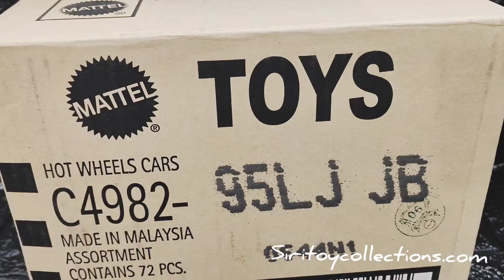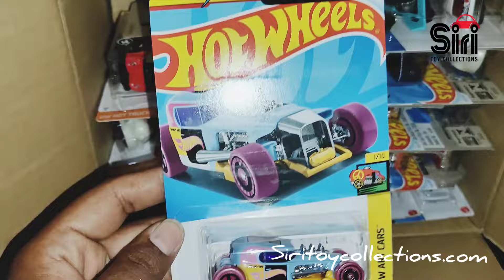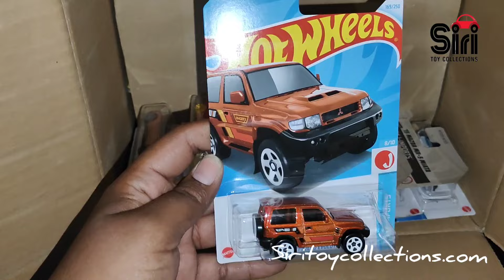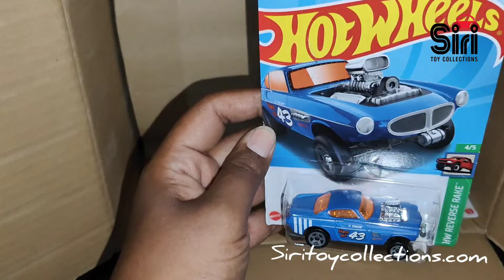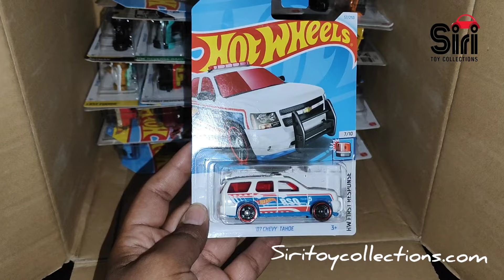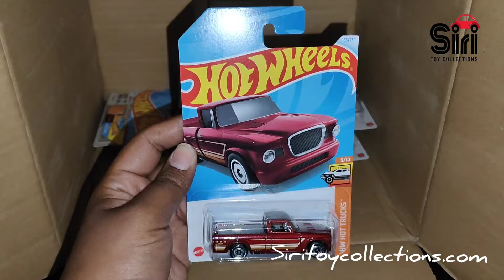Unboxing FIRE Hot Wheels J Case 2024! (Super THunt Included?)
Description: It's time to crack open the fresh 2024 Hot Wheels J Case! Join me as we unbox these brand-new treasures and see what hidden gems we can find. Will we score a Super Treasure Hunt? Let's find out together!

Here's what makes this title and description strong:

Strong Language: Uses exciting words like "FIRE" and "treasures" to grab viewers' attention.
Intrigue: Asks a question ("Super THunt Included?") to pique curiosity and encourage people to watch.
Hashtags: Includes popular hashtags to expand reach.